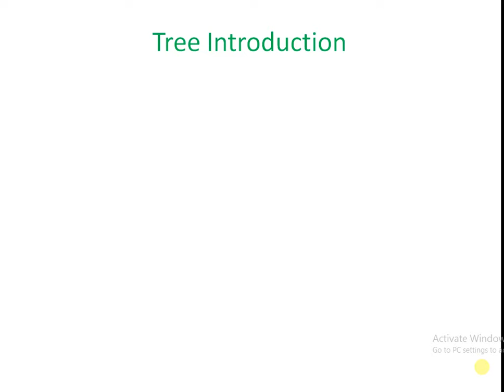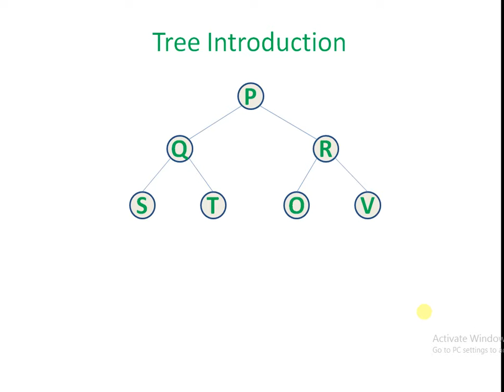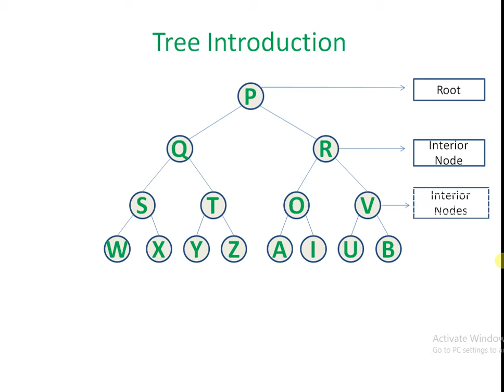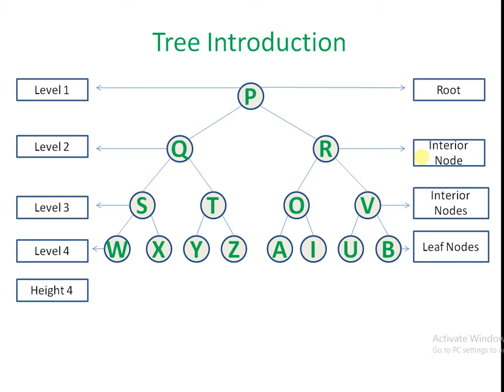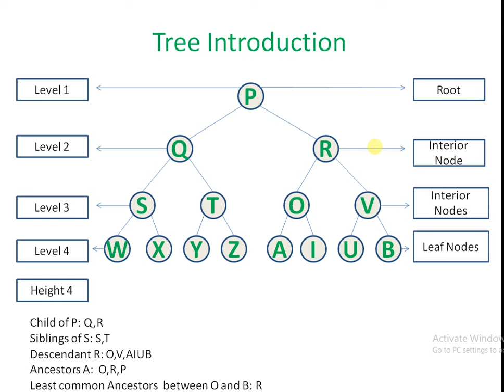52. Tree introduction part 1